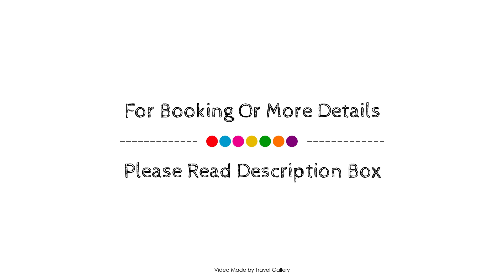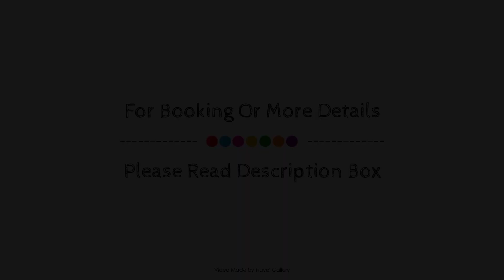MY DREAM ISTANBUL OTEL, İstanbul, Turkey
Searching For
1. MY DREAM ISTANBUL OTEL - İstanbul
2. MY DREAM ISTANBUL OTEL - İstanbul Virtual Tour
3. MY DREAM ISTANBUL OTEL - İstanbul Rooms
4. MY DREAM ISTANBUL OTEL - İstanbul Amenities
5. MY DREAM ISTANBUL OTEL - İstanbul Videos
6. MY DREAM ISTANBUL OTEL - İstanbul Offers
7. MY DREAM ISTANBUL OTEL - İstanbul Deals
Audio Credit:
Track Title: Reasons To Hope
Artist: Reed Mathis